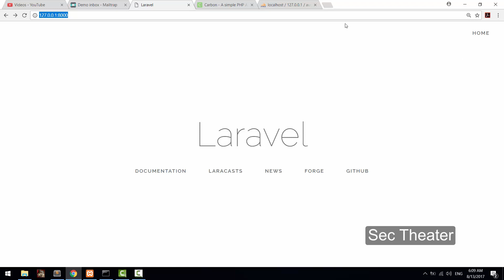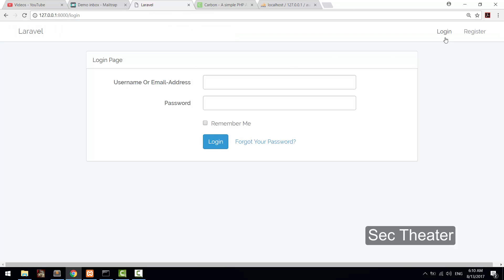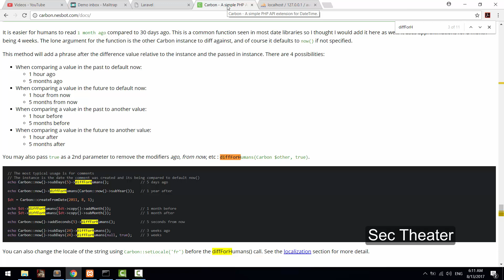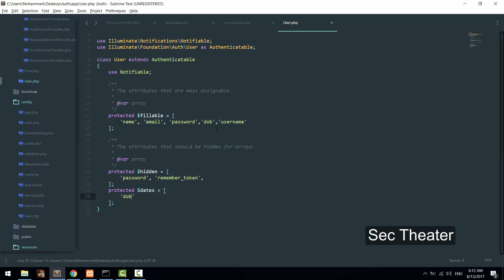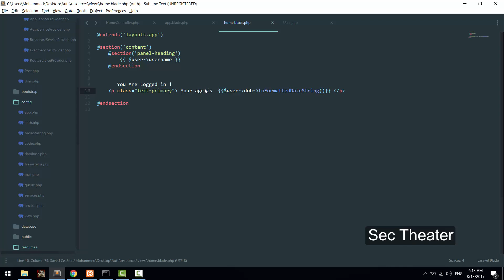Laravel 5 Tips In Arabic : #4 Using Carbon with any DateTime Fields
in this video , we will be discussing how to use carbon methods through any column that has been retrieved from our database, simply you would use the carbon methods with created_at and updated_at columns within your database without doing anything, from the other hand you really can't do this with any other field such as date of birth etc... That's what we will learn about in this video to make it work